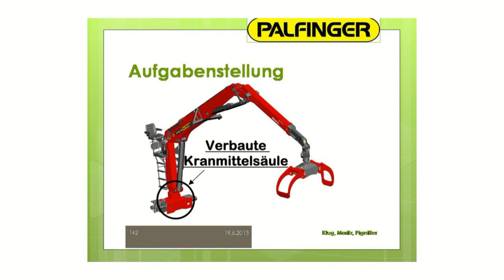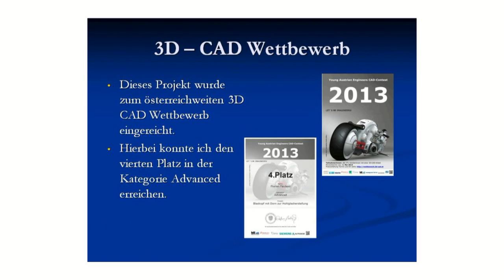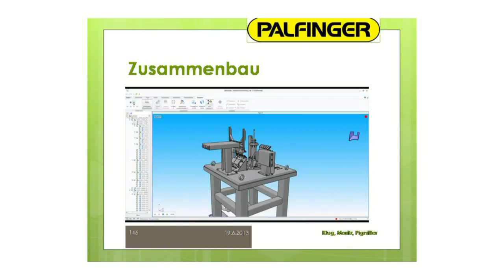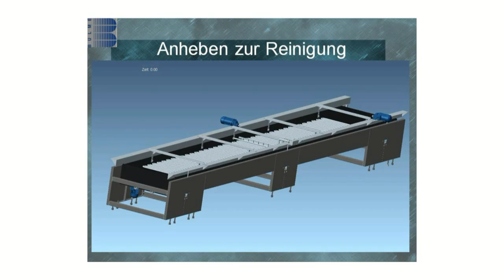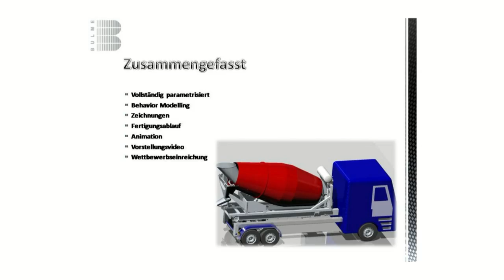Rückblick zum Young Austrian Engineers CAD-Contest 2013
• 5 Schüler(gruppen) der HTL-Voitsberg präsentieren ihre Projekte
• Alle fünf Projekte wurden beim österreichweiten 3D-CAD-Wettbewerb 2013 (Young Austrian Engineers CAD-Contest 2013) eingereicht - MASCHINENBAU
• Insgesamt gab es österreichweit 84 Einreichungen
• Bewertet wurde in drei Kategorien -- Jeweils zehn Projekte wurden prämiert.
• Neun Prämierungen der BULME, davon fünf von Voitsberg!!